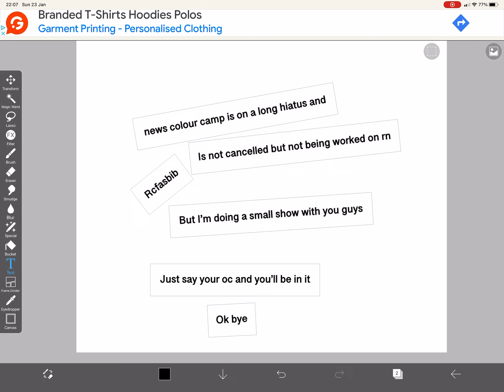Kinda important and new show 👍👍👍